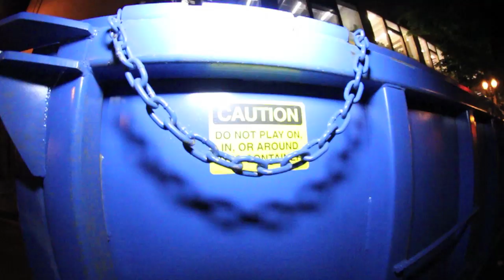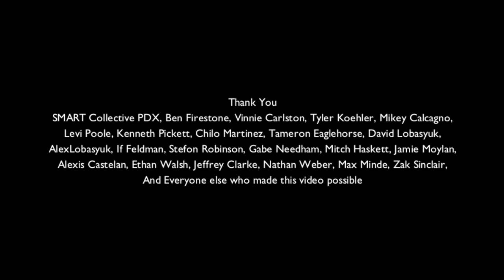Jellyhead The Movie 2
Jellyhead The Movie 2. Portland Oregon Skateboarding. Featuring Stefon Robinson, David Lobasyuk, Alex Lobasyuk, Levi Poole, If Feldman, Gabe Needham, Vinnie Carlston, Mitch Haskett, Jonathan Geiter, Chilo Martinez, Kenneth Pickett, Tameron Eaglehorse, Tyler Koehler, Mikey Calcagno, and Friends. Filmed By Jonathan Geiter & Vinnie Carlston. Edited By Jonathan Geiter. Watch in HD 720p